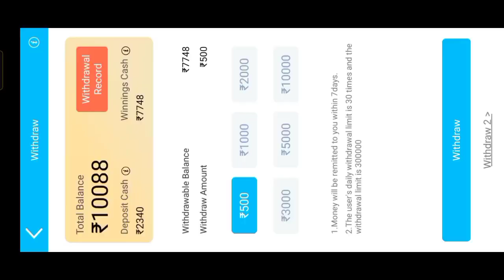Let's Party game live jackpot Winning trick | Teen Patti master let's party jackpot game winning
Teen patti Master Let's Party Winning trick
2. Teen patti Master game Winning trick
3. Teen patti Master live Winning trick
4. Teen patti Master jackpot Let's Party
5. Teen patti Gold let's Party Jackpot Trick
6.Teen patti Master Let's Party Slot game trick
7. Teen patti Gold Let's Party Slot Winner trick
8. Teen patti Master live Let's PartyWinning
9. Teen patti Master